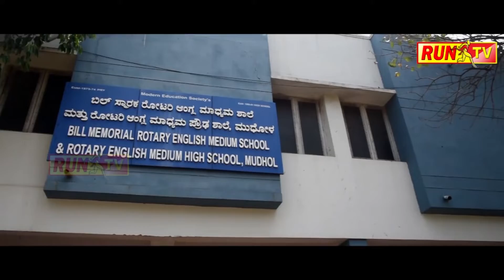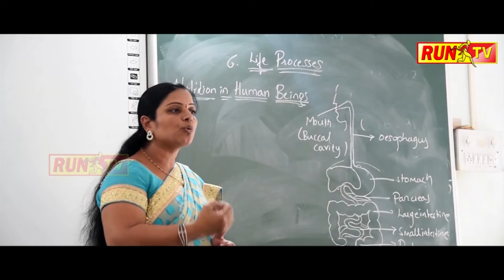ಮೇಲಿಂದ ಬಿದ್ದ ವ್ಯಕ್ತಿಯನ್ನು ಕ್ಯಾಚ್ ಹಿಡಿದ!